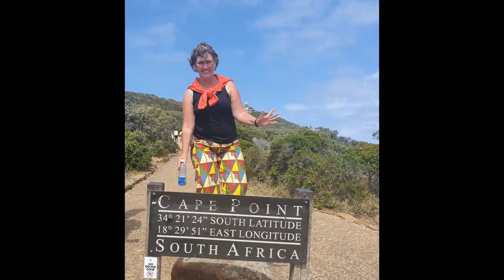Great walking tip in nature smugglers area Netherlands and Germany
Witte veen. Its the name of a beutiful nature area in East Netherlands.
A nature reserve on the border of the Netherlands and Germany. The total nature area is about 100 hectares, 40 hectares of which is peatland.
It is an extension of the Haaksbergerveen and Buurserzand nature areas. However, the vegetation and maintenance is slightly different here.
Starting point. Witteveenweg, Buurse.
9,1 km.
9,2 km
8,7 km I have walked this route
Here you walk along fens, through forest, over and through heathland and a few pieces over wooden plank paths. They want to restore the water level. This makes the soil wetter. To ensure that people can still walk, several wooden platforms have been placed. In the forest, you regularly see dead, fallen trees. They deliberately leave these because a dead tree is a food source for many plants and insects.
What makes this area exciting is that you used to be warned to stay away. There was often low mist. And it was said to be haunted. What is certain is that it was a smuggling area. And the smugglers did not like uninvited guests. A ghost story is very useful then.
There are still border posts from the 18th century. It depends on which route you take, but without noticing it, you are suddenly walking on German territory. And you are admiring the old mill "Haarmühle". From there you can walk more or less the same routes although they also have a short route suitable for wheelchair users. Nearby grazes a very large herd of Scottish Highlanders or Herefords. When I was there, the calves were still very young.
I found this a really beautiful route full of variety and the fact that it was smugglers' territory makes it even more special.
Starting point Haarmühle. Beßlinghook 57, Ahaus Germany.
2,8 km.
7,9 km
1,7 km
8.6 km
8.8 km